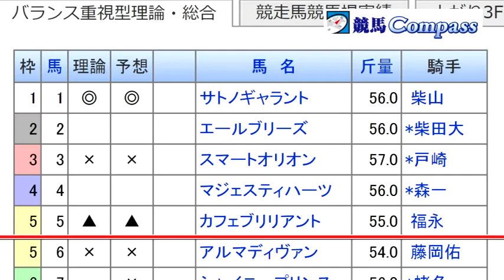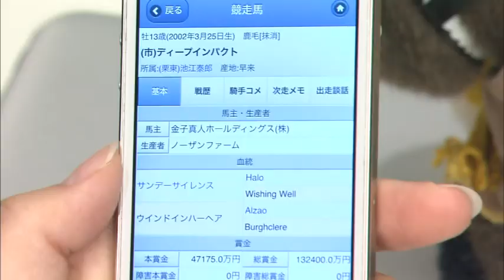『金曜競馬CLUB』真由香の教えてあ・げ・る（2015/8/14放送分）【チバテレ公式】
【真由香の教えてあ・げ・る（2015/8/14放送分）】
番組アシスタント岡田真由香の「ひらめき予想」コーナー。

司会：長岡一也
解説：飯田正美（日刊競馬）
アシスタント：岡田真由香